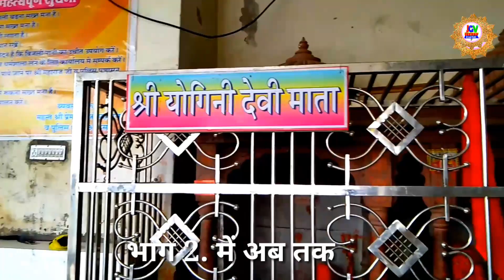🚩Kalika Mata | Amarsar Kalka Mata | Kali Mata Mandir | कालिका माता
राजस्थान यात्रा ज्ञान मे अमरसर के कालिका मंदिर के कुछ महवपूर्ण जानकारीया, Part 3 मे कालिका दर्शन भी करेंगे
आशा करता हूँ की आप को विडीयो अच्छी लगेगा, तो दोस्तों सबस्क्रयब करना न भुले

भारत के सभी धर्मस्थल के विडीयो के लिए -
और सिर्फ राजस्थान के लिए
 अन्य राज्य के लिए प्लेलिस्ट चेक करे➡️Vinod Gupta

प्लेलिस्ट
1.
1. Rajasthan Yatra Gyan
2. Bihar Yatra Gyan | बिहार यात्रा ज्ञान
3. Dehli Yatra Gyan | दिल्ली यात्रा ज्ञान
4. Orisha Yatra Gyan | ओडीशा यात्रा ज्ञान
5.U.PYatra Gyan | उतरप्रदेश यात्रा ज्ञान
6. Yatra Gyan | यात्रा ज्ञान

Pelelse Wach Videos
Amer Fort In Jaipur,India । आमेर का किला
1. kali mata story
2. kali mata story in hindi
3. kali mata amarsar
4. kali mata mandir amarsar
5. काली माता अमरसर
6. amarsar Kali mata Mandir
7. kalka jee mandir ki kahani
Mata Mandir Amritsar
yaatraevandharmasthal
Kalika mata darbar
कालिका मंदिर अमरसर